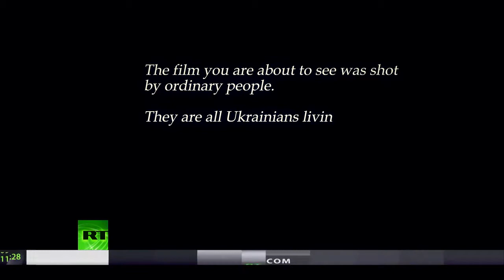Crisis Diary - Southeastern Ukraine - RT Documentary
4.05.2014 News from many: Documentary to watch!
Published on May 3, 2014 "While Crimea has already had a referendum, the situation in other Ukrainian regions is still unstable. People want their voices to be heard and are demanding a vote. RT managed to get footage from people living in various cities in southeastern Ukraine. Many of the videos and interviews you will see in this film have never been shown on television.